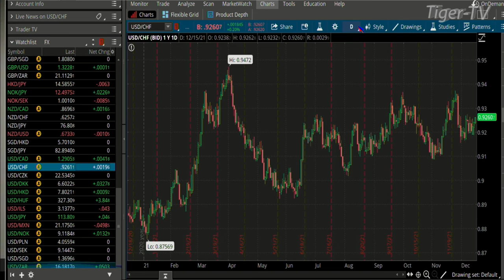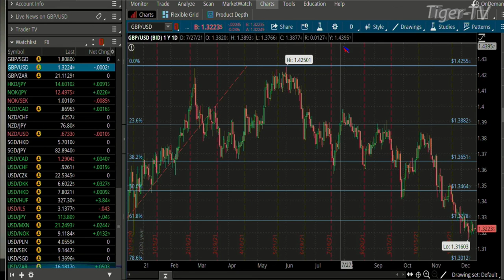December 15th, Teddy Kekstadt on The Morning Market Kickoff- 2021